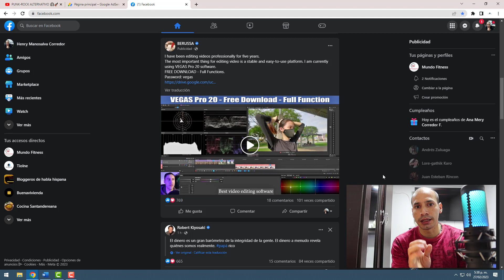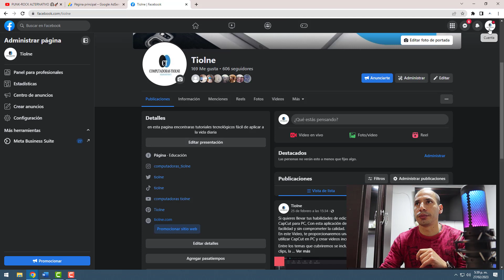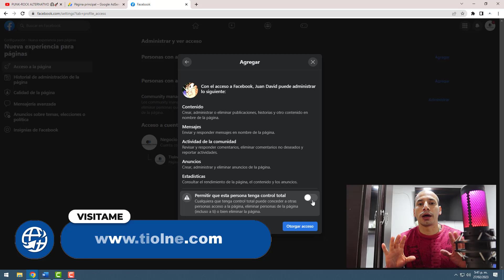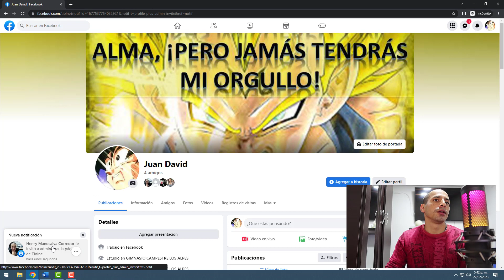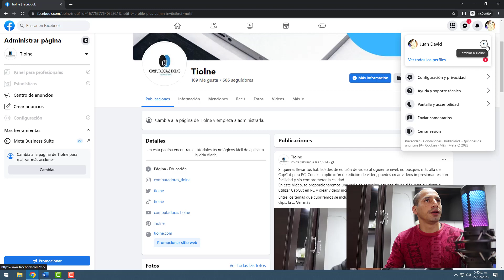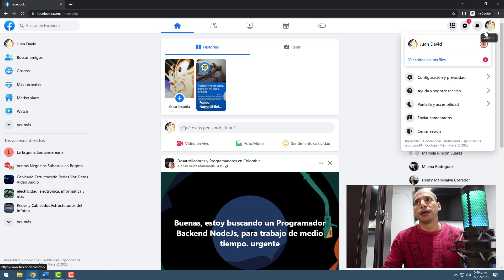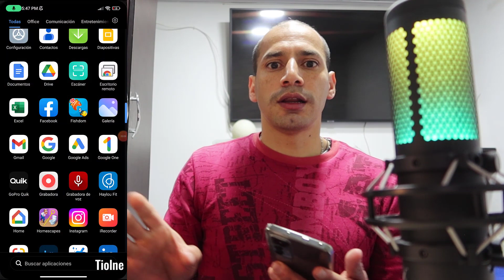Como Agregar Administrador En Mi Página De Facebook Desde El Celular Y Pc (2024)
En este tutorial te mostraremos cómo agregar o eliminar administradores en tu página de Facebook de manera rápida y sencilla.
Aprenderás a asignar diferentes roles a los administradores para que puedan colaborar en la gestión de tu página sin comprometer la seguridad y privacidad de tu cuenta.
Sigue estos simples pasos y convierte a tu equipo en expertos en la administración de páginas de Facebook.
¡Comienza ahora mismo!

👉 Información sobre el acceso a tareas en páginas de la versión nueva

capítulos

"00:00 - Introducción al Tutorial"
"00:07 - Conoce las Bases"
"00:09 - Consejos Útiles"
"00:19 - Guía: Cómo Agregar un Administrador en Facebook desde PC"
"04:10 - Tutorial: Eliminar un Administrador de tu Página de Facebook"
"05:56 - Cómo Agregar un Administrador a tu Página de Facebook desde el Celular"